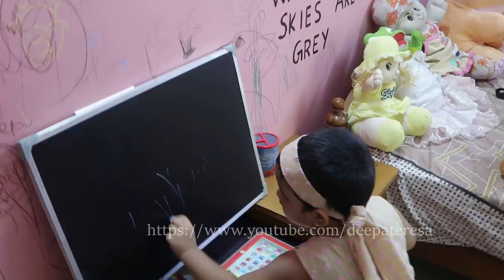ആനികുട്ടിയുടെ ആദ്യാക്ഷരം | Vidhyarambham Ceremony | Importance of Education | Deepa John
Here comes the Vidhyarambham ceremony of AnnieKutty. Today is Pentacost Sunday and Is usually the day in which Vidhyarambham is conducted In our church.In the morning we will have prayers and then using gold, Cross is made in the tongue and later first letters is written using fingers in the RICE. Since Annie is Lefthanded, we used her left hand to write.

Usually elder people , church priests or those who have high education do the same...But according to me, the one who gave birth and the one who will be there,  for their studies from start to end , i.e., their Mother is the best person to do so, whether she is educated or not... hence I did the vidhyarambham for both my kids. Annie got her books the day before and  will start her LKG classes by June 01st.

Also I share,  my concept of education - Education is actually forming your personality and getting a training to face the real world. Rather than seeing it as, just a platform to get a degree and get hold of a Good Job.. It is a training that society gives us to deal our future life... , we may find miniature form of real world situations and people, over there...So use that efficiently, by exploring its maximum , than coming out of the school & college life, just like a bookworm.

I don't compel Anna and Annie to study hard or get good grades, or to complete the Homeworks on time.. yes they are important...but on the other hand, I ask them to learn, how to deal with people...face problems, accept the failures and take up the challenges... during there small training period...which are real life lessons... if we win in those trainings, that will be a real asset than any other degree... :)

Concluding the vlog with some photos... hope you enjoyed.

1. DIY, Crafts & Sewing Projects
2. Self Improvement & Business Talks  &
3. Personal Vlogs, Events & Travel.

About me
Hey, myself Deepa John. I'm from Trivandrum, Kerala, India. I was in IT Industry for around 12yrs.  Now staying at home with my two kids Anna (10yrs) & Annie (3yrs). My husband, Biju Thomas is a Software professional, working in Ernst and Young, Kinfra, Trivandrum. I am running an online kids boutique from my home.